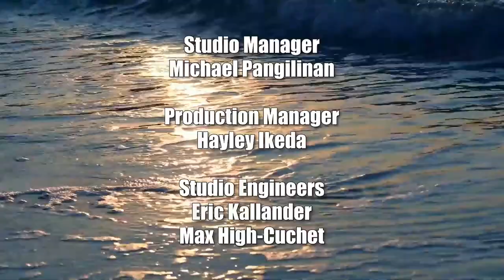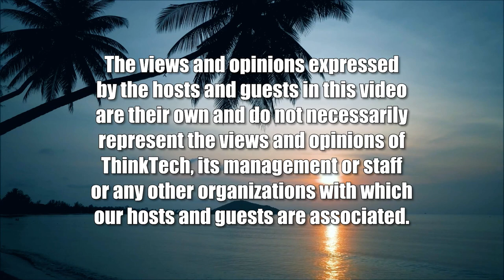Liz Cheney's Tragic Loss in Wyoming (American Issues Take Two)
What Does this Tell us About November.  The host for this show is Jay Fidell.  The guests are Stephanie Dalton, Cynthia Lee Sinclair and Chuck Crumpton.

Our panel discuss what happened in the GOP primaries, and why, and how Trump was able to be so influential in those primaries, what this means for the GOP candidates and the democratic candidates in November, and what it tell us about Trump's base, and the changes in his base, and his prospects for 2024 and the future of the country.